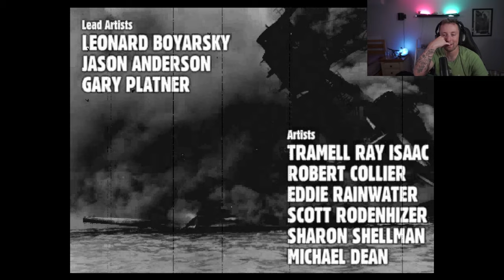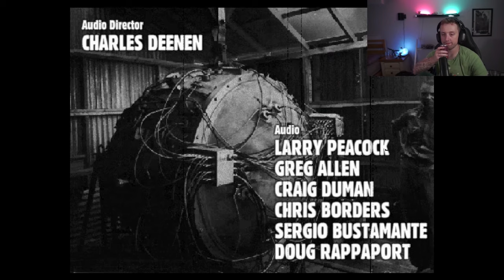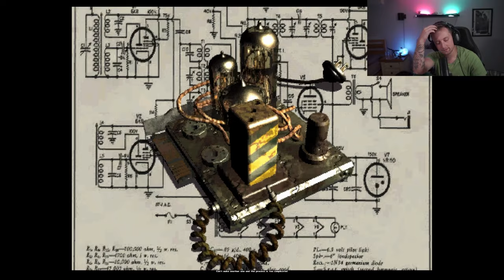We Left The Vault! - Fallout Playthrough Ep.1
Hey guys and gals, Welcome to a new series where I will be playing all of the Fallout games in order, starting with Fallout 1! This is my first time playing this game so I had no idea how to go about it, but hopefully i can pick it up soon!